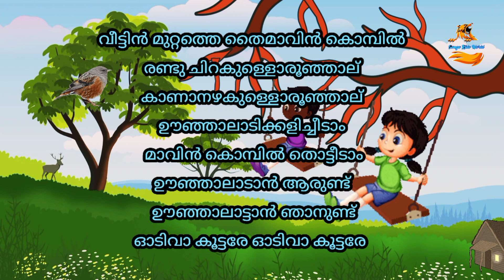Oonjal ( ഊഞ്ഞാൽ )- Malayalam Nursery Kids Song | Songs kids world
Oonjal ( ഊഞ്ഞാൽ )- Malayalam Nursery Kids Song

Oonjal ( unjal )is an amazing, interesting short poem for kids.It brings the viewers to the nostalgic moments of their childhood. Oonjal is related to onam. Watch and enjoy.

Lyrics :
Oonjal
Veettin muttathe thai mavin kombil
Randu chirakulloroonjalu
Kaanazhakulloroonjalu
Oonjaladikkalicheedam
Maavin kombil thottedam
Oonjaladan arundu
Oonjalattan njanundu
Oodi va koottare oodi va